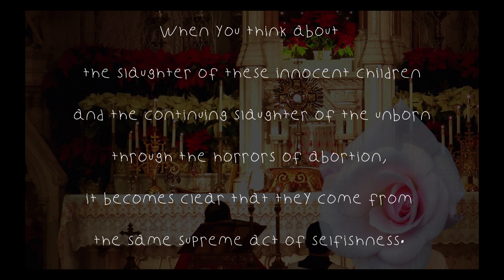Sisters of Life . CFR'S . Feast of the Holy Innocents 👼🏻👼🏾👼🏼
“Theirs is the kingdom of heaven." 🌟💕👼🏻👼🏾👼🏼
~Pro Biker For Life
Music-Choir 💙 Sisters of Life . Gloria in Excelsis Deo

Holy Sacrifice of the Mass
Main Celebrant, Bishop Peter Byrne

Shrine and Parish Church of the Holy Innocents

A Merry Christmas & A Blessed 2020 New Year

Pro Bikers For Life